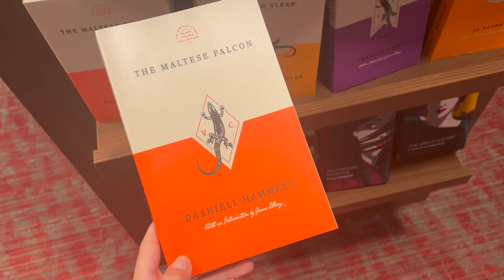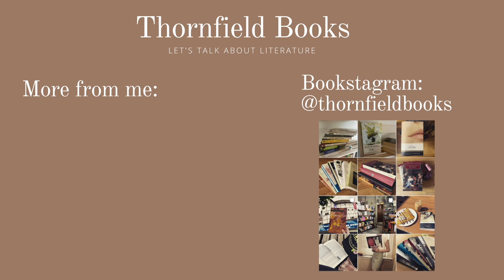Shakespeare and a Mexican Classic | Reading Vlog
Chapters:
00:00 A Midsummer Night’s Dream
11:16 Commuter chaos
13:50 Pedro Paramo
20:13 A Midsummer Night’s Dream 1999 Adaptation

Books mentioned:
Pedro Páramo - Juan Rulfo
A Midsummer Night's Dream - William Shakespeare

Links:
wish list: